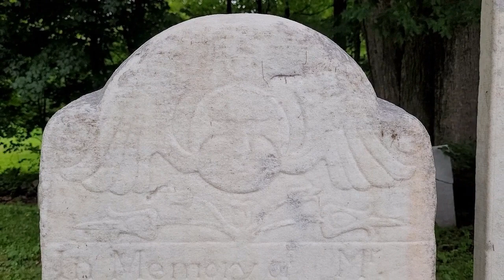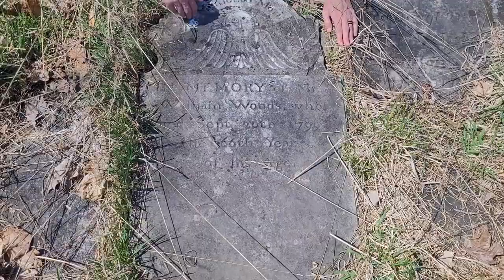Albany Rural Cemetery James Collins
The Albany Rural Cemetery was established October 7, 1844, in Colonie, New York, United States, just outside the city of Albany, New York. It is renowned as one of the most beautiful, pastoral cemeteries in the U.S., at over 400 acres. Many historical American figures are buried there.